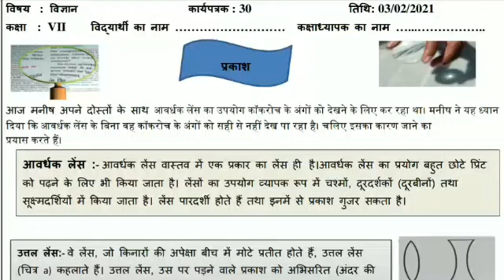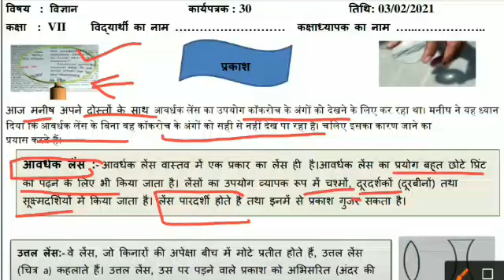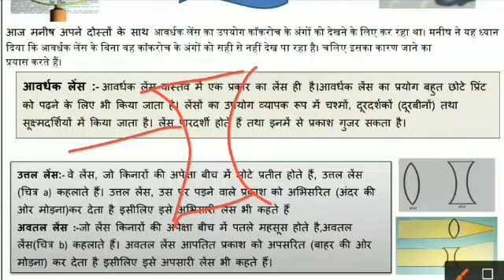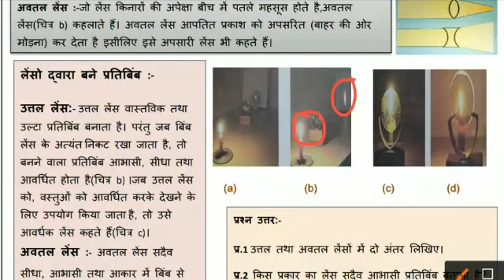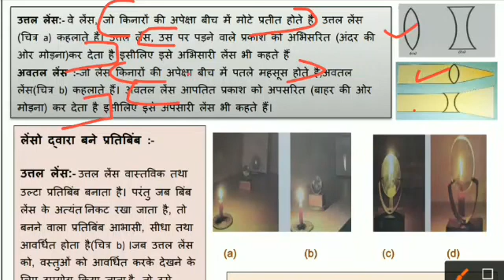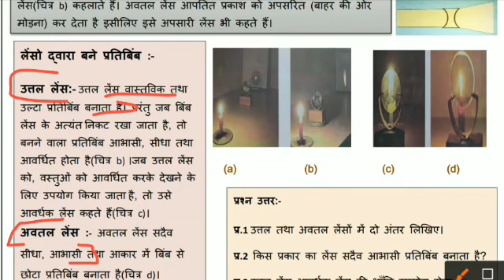class 7|| worksheet :30|| science ||आवर्धक लेंस: उत्तल तथा अवतल